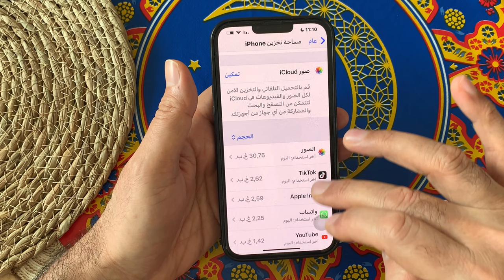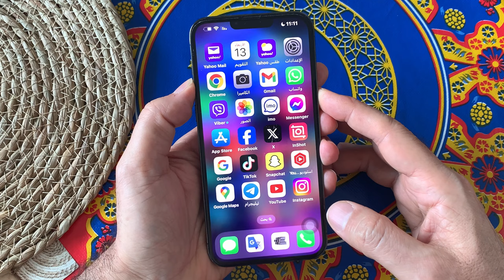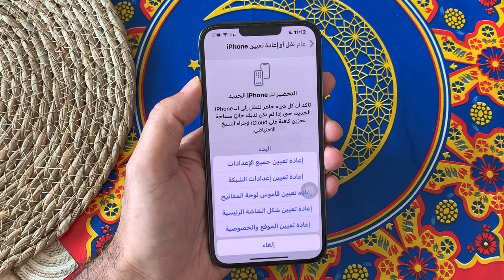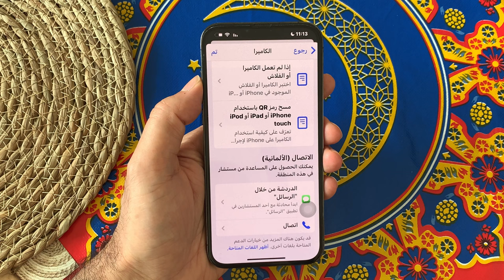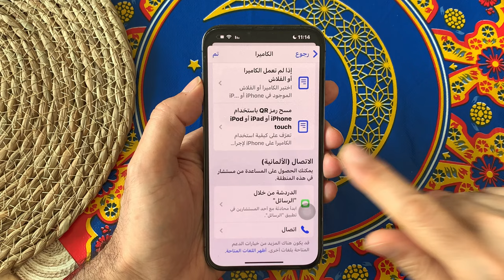حل مشكلة تركيز كاميرا الايفون لايعمل / Focus كاميرا الايفون لايعمل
حل مشكلة تركيز كاميرا الايفون لايعمل
حل مشكلة فوكس كاميرا الايفون لايعمل
حل مشكلة Focus لايعمل في الايفون
 Focus كاميرا الايفون لايعمل
اعادة ضبط المصنع